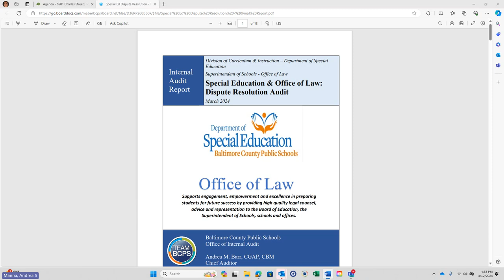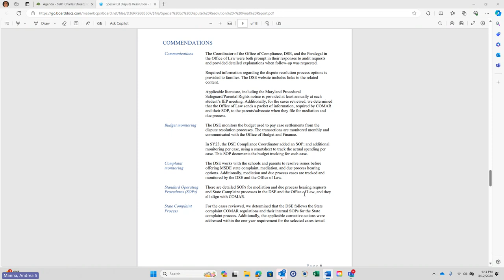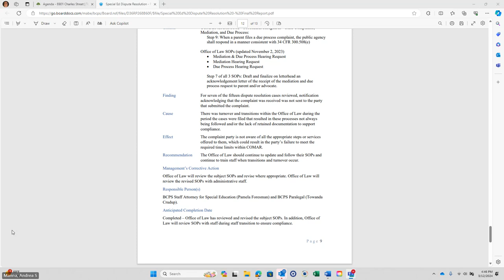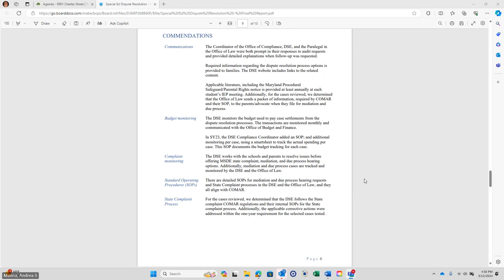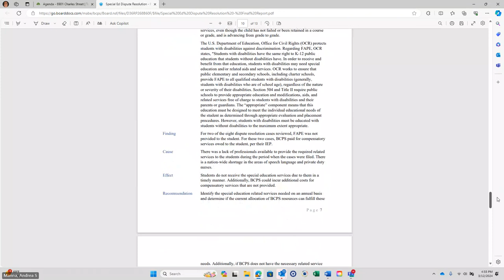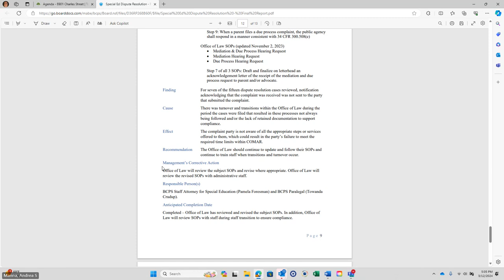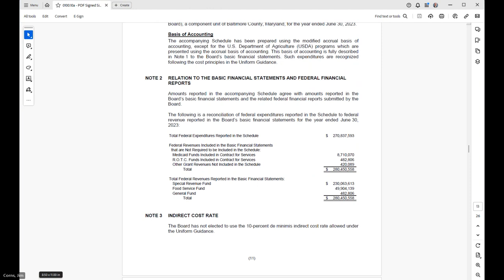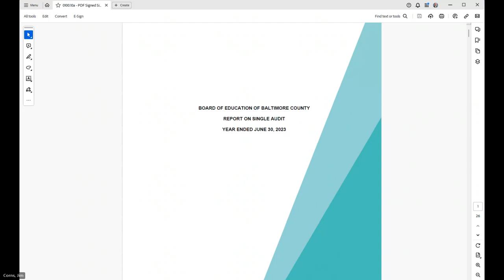AUDIT COMMITTEE MEETING 3-12-24